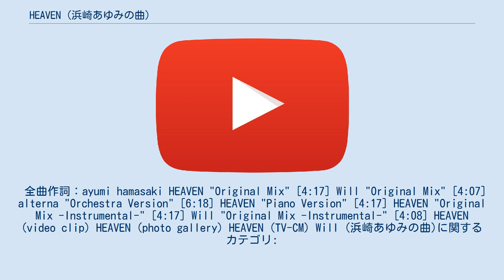HEAVEN (浜崎あゆみの曲)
浜崎あゆみ 」 浜崎あゆみのディスコグラフィ 」 HEAVEN 「HEAVEN」（ヘヴン）は、日本の歌手・浜崎あゆみの37thシングル。
2005年9月14日にavex traxより発売。
 前作「fairyland」より1か月半振りのリリース。
「CDのみ」、「CD+DVD」の2形態で発売された。
 初登場1位、累計売上32.7万枚。
7作連続で30万枚突破となった。
 「Will」は、ノルウェーの放送局NRKの2007年世界陸上大阪大会の番組テーマソングとして起用された。
 「CAROLS」に引き続き、「HEAVEN」が自身2度目の着うたミリオンヒットを記録した。
 全曲作詞：ayumi hamasaki HEAVEN "Original Mix" [4:17] Will "Original Mix" [4:07] alterna "Orchestra Version" [6:18] HEAVEN "Piano Version" [4:17] HEAVEN "Original Mix -Instrumental-" [4:17] Will "Original Mix -Instrumental-" [4:08] HEAVEN (video clip) HEAVEN (photo gallery) HEAVEN (TV-CM) Will (浜崎あゆみの曲)に関するカテゴリ: